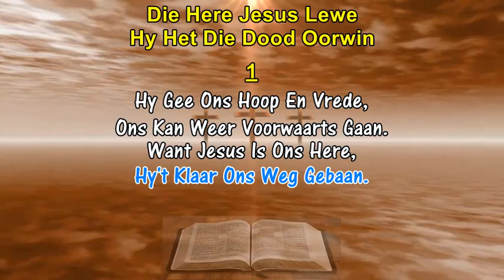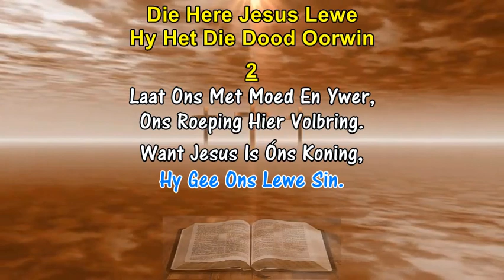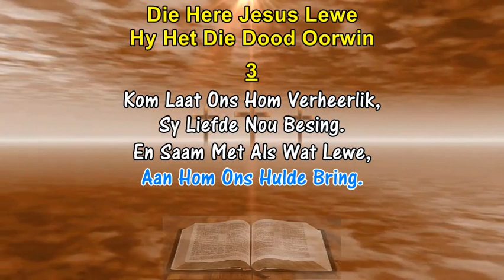DIE HERE JESUS LEWE - George Duffield (1858) Gesang Lirieke Met Orrel Begeleiding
BELANGRIK. Sluit Aan Om Kennis Te Kry Wanneer Nuwe Gesange, Psalms Of Koortjies Gepubliseer Word. Dankie

LIRIEKE - DIE HERE JESUS LEWE
1. Die Here Jesus Lewe.
    Hy Het Die Dood Oorwin.
    Met Krag Is Hy Oorwinnaar;
    Ons Toekoms Het Begin.
    Hy Gee Ons Hoop En Vrede,
    Ons Kan Weer Voorwaarts Gaan.
    Want Jesus Is Ons Here,
    Hy't Klaar Ons Weg Gebaan.

2. Die Here Jesus Lewe,
    Hy't Hemel Toe Gevaar.
    Hy Heers Daar As Die Koning;
    Ons Word Deur Hom Bewaar,
    Laat Ons Met Moed En Ywer,
    Ons Roeping Hier Volbring.
    Want Jesus Is Óns Koning,
    Hy Gee Ons Lewe Sin.

3. Die Here Jesus Lewe,
    Hy Kom Ons Eendag Haal.
    Hy Sal Ons Dan Laat Aansit,
    By Sy Messiasmaal.
    Kom Laat Ons Hom Verheerlik,
    Sy Liefde Nou Besing.
    En Saam Met Als Wat Lewe,
    Aan Hom Ons Hulde Bring.